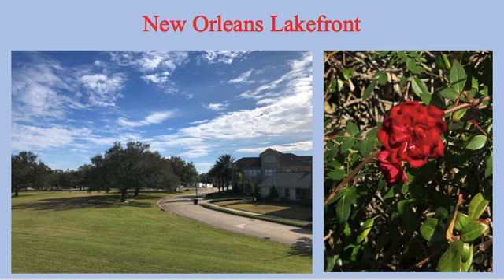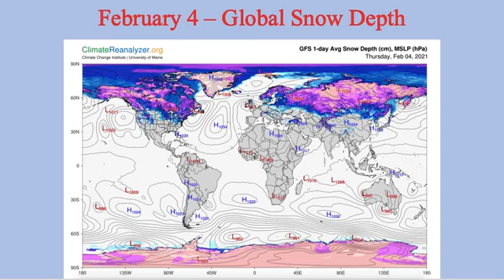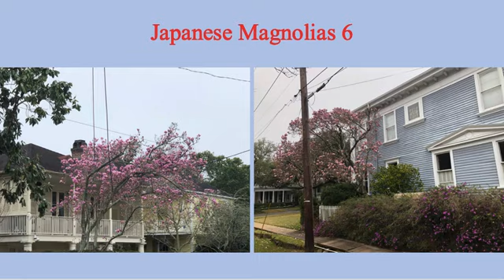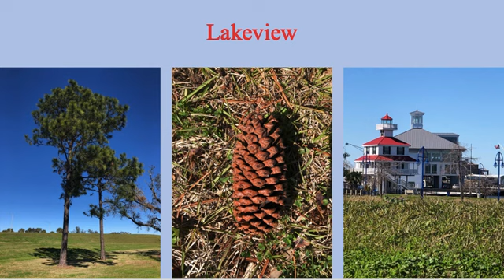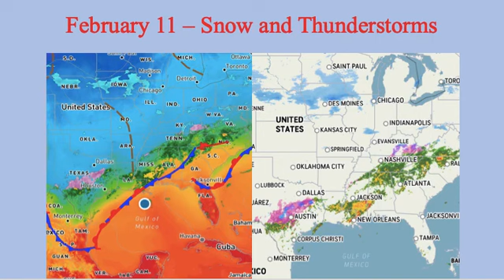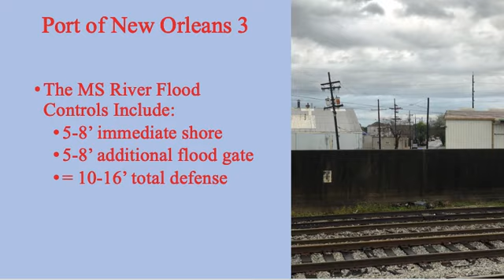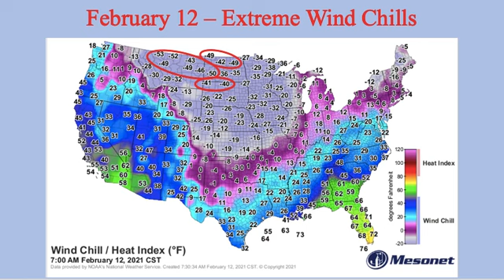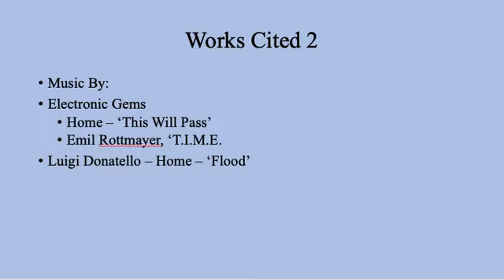February 2021 Part 1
February 1-15, 2021 started with some mild air and abundant sunshine in, yet eventually turned into an Arctic Blast across several states. Warm beach weather at the MS Gulf Coast was replaced by Blizzard Whiteout conditions not too far away.  Heaviest snow, slush, and ice occurred from Kentwood, LA and Magnolia, MS north. Even the ocean cooled greatly from the record cold.